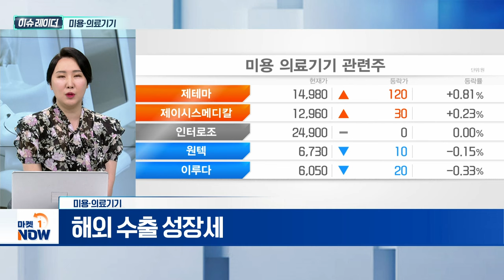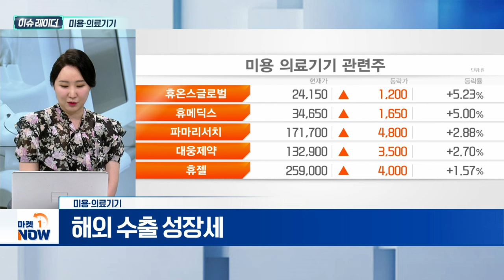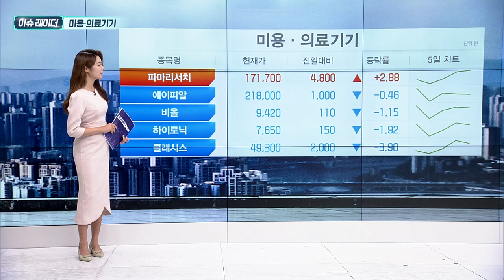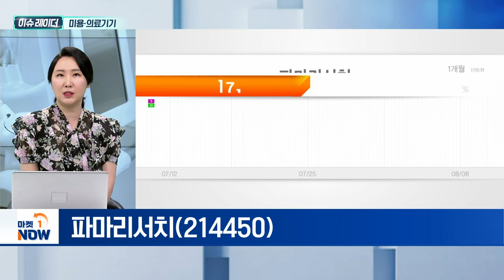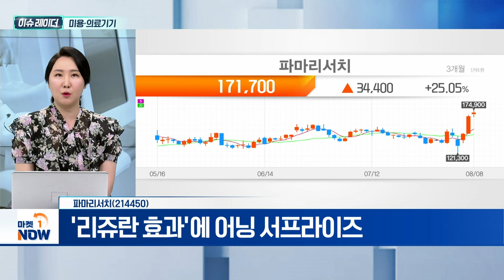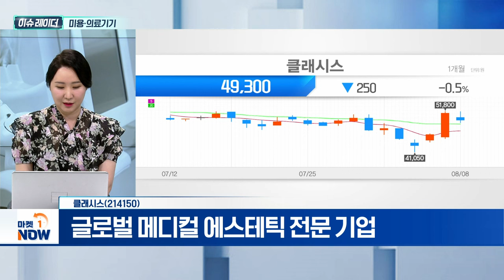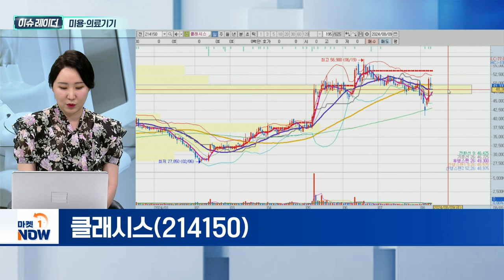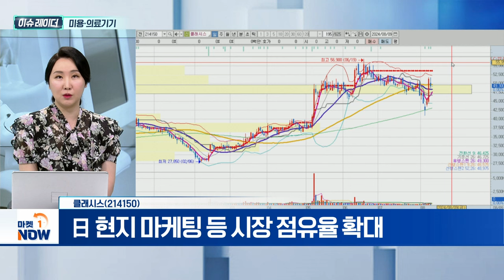미용·의료기기 | 파마리서치, 클래시스 | Market Now (20240809)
- 해외 수출 성장세
- 日 디지털헬스케어 시장 확대 수혜
- 안티에이징 시장 규모 4000조 전망

- '리쥬란 효과'에 어닝 서프라이즈
- 하반기 유럽 진출 계획 구체화

- 글로벌 메디컬 에스테틱 전문 기업
- 2분기 글로벌 장비 판매 호조세
- 日 현지 마케팅 등 시장 점유율 확대